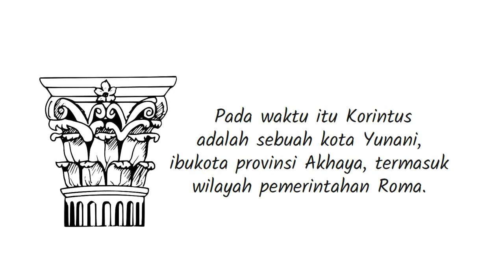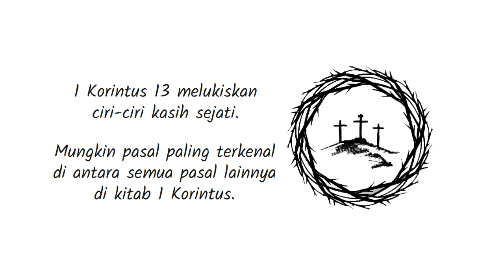PB-07 Pengantar Kitab 1 Korintus - Seri Pengantar Alkitab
Surat Pertama kepada Jemaat di Korintus adalah salah satu surat Paulus, bagian dari Perjanjian Baru dari Alkitab Kristen. Surat ini dikaitkan dengan Rasul Paulus dan rekan penulisnya, Sostenes, dan ditujukan kepada gereja Kristen di Korintus.